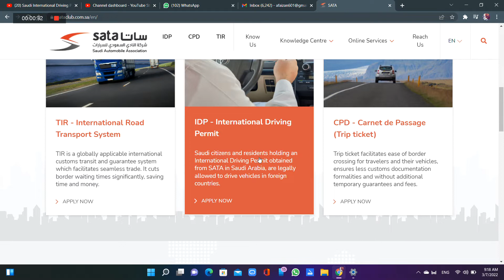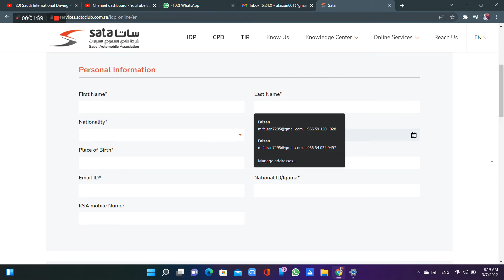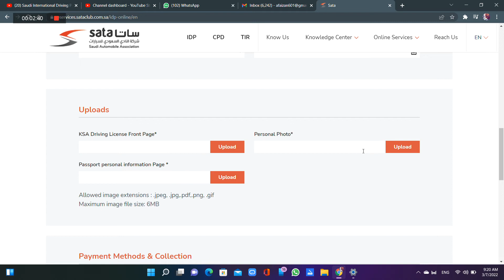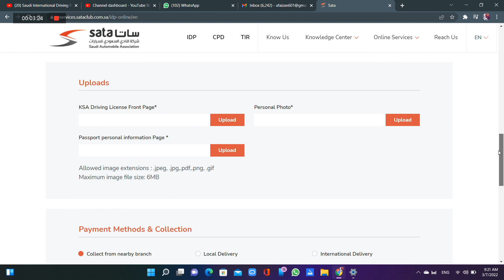Saudi International Driving Permit Benefits | SATA International Driving Permit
International Driving Permit Hasil Karne Ka Tariqa: sata SAUDI MEIN